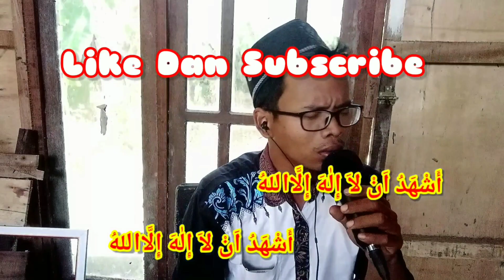Subhanallah!!! Adzan Terbaru Terbaik Sepanjang Masa😭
adzan merdu viral terbaru, maaf dengan sampul yang saya buat, hanya sekedar menarik perhatian saja, karena kalo sampul biasa saja pasti akan di abaikan dan nggak ada yang nonton. minimal dapat view tidak masalah. oke terimakasih, mohon maaf kalau ada kesalahan